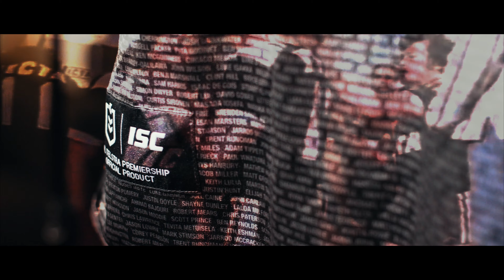Our 2019 Heritage jersey revealed!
Forged through time.
United in history.